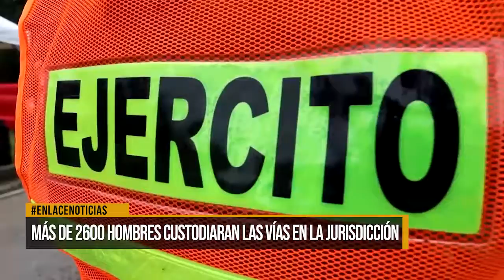Más de 2600 uniformados custodiaran las vias durante las celebraciones decembrinas.